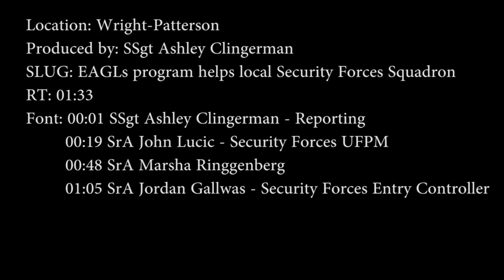空軍警備隊（アメリカ空軍憲兵隊）の憲兵（米空軍警察官） オハイオ州ライト・パターソン空軍基地の早朝のラッシュ時のゲートでの入門チェック - U.S. Air Force Security Forces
WRIGHT-PATTERSON, OH, UNITED STATES
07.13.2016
Video by Staff Sgt. Ashley Clingerman
88th Air Base Wing Public Affairs